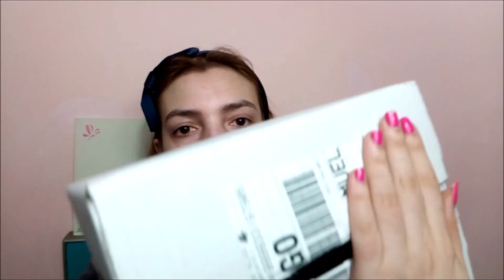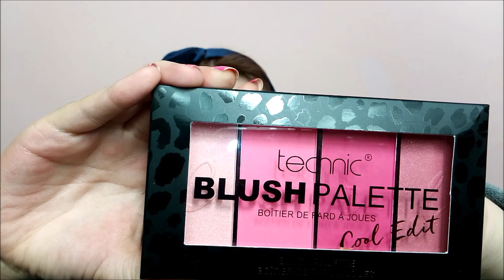😍HAUL MAQUILLALIA OCTUBRE 2020🛍️